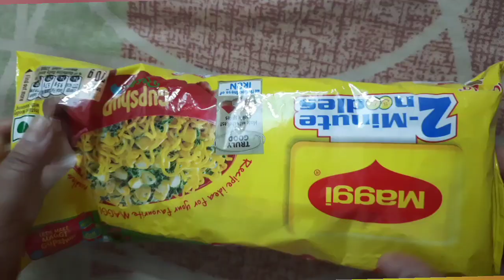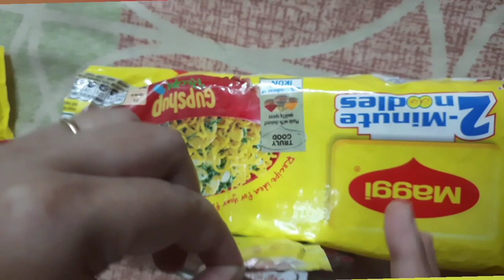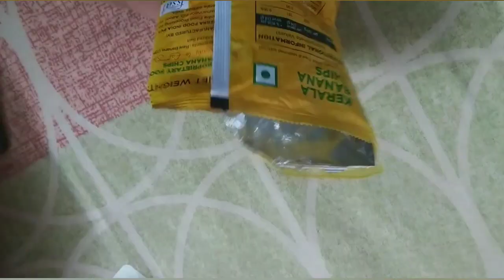SATISFYING ASMR UNBOXING VIDEO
Welcome to official YouTube channel of Mikki Singh , A home to LIVE, LAUGH and GROW.
HELLO,
I am MIKKI SINGH (Healer, Counselor, Switch Words and Vedic Sanatan Switch Words Consultant).
1. STUDY WITH ME SESSIONS
2. REVIEWS
3. BOOK READING SESSIONS
4. HOME REMEDIES
5. RECIPES
6. FUNNY VIDEOS
7. RELAXING MUSIC
and many more amazing, FUNNY and entertaining videos that will help you laugh, relax, grow and live a better life.